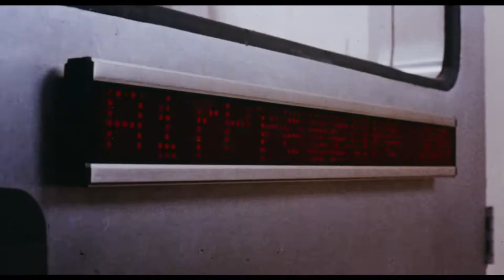Dead Heat (1988) Trailer HD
A cop is killed investigating a strange case of resurrected corpses. His partner and a pathologist resurrect him, but he only has a limited time before he starts to decompose, and he uses it to chase down the diabolical man who killed him.

Director
Mark Goldblatt
Writer
Terry Black
Stars
Treat Williams -Joe Piscopo -Lindsay Frost